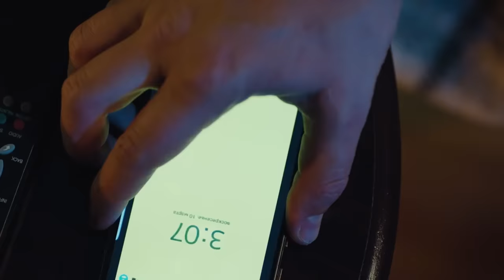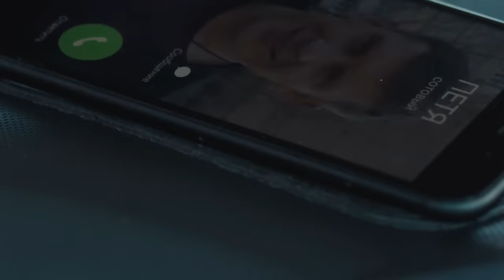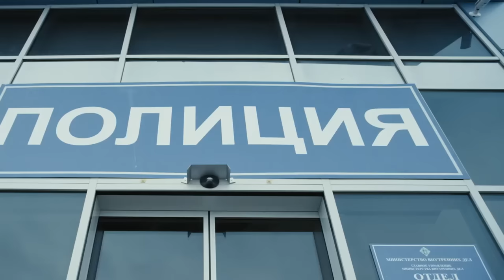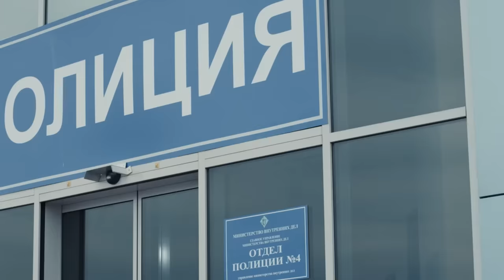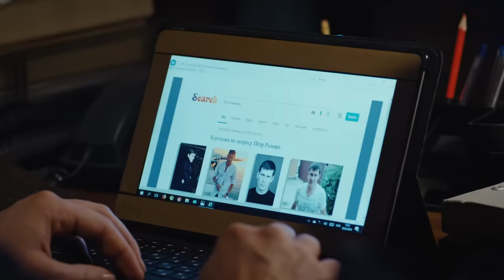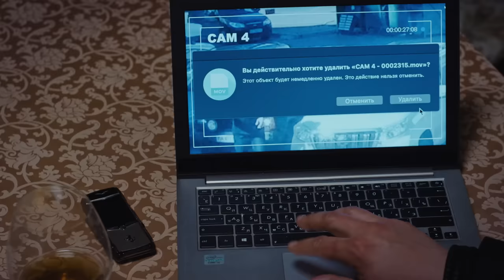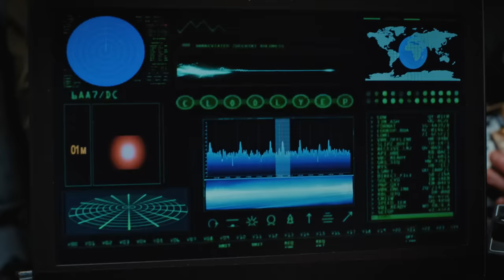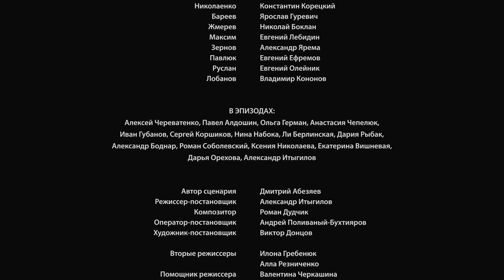Тайсон, новая мелодрама, криминальный фильм, детектив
Когда среди бела дня неизвестный расстреливает Ивана Коротченко, Илья Карелин теряет не только напарника, но и друга. В наследство молодой оперуполномоченный получает все уголовные дела, которые вел Иван, и его пса Тайсона. Илья одержим идеей найти убийцу Ивана. Новый напарник, точнее, напарница Ильи, не сразу начинает помогать ему в этом. Марина считает себя временным сотрудником, и не допускает никаких иных отношений с коллегами, кроме служебных. Но когда Илья выясняет, что Рымарь, заказчик убийства Ивана Коротченко, является бойфрендом Марины, и он совсем не безобидный ресторатор, как она считает, а главарь преступной группировки, Марина оказывается лично вовлеченной в расследование.

Актеры: Анатолий Руденко, Ольга Павловец, Алексей Тритенко, Тарас Цимбалюк, Ярослав Гуревич, Константин Корецкий, Анна Кошмал, Евгений Ефремов